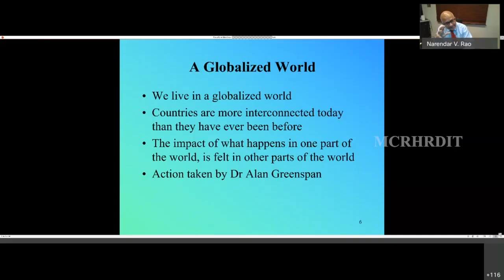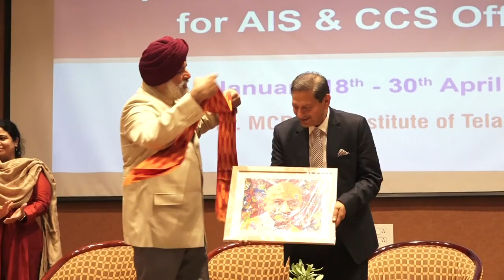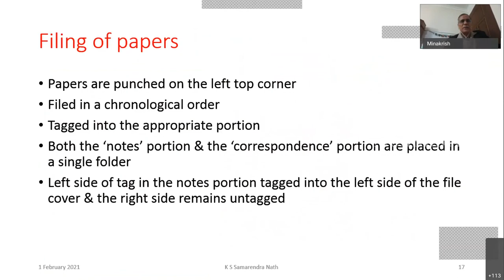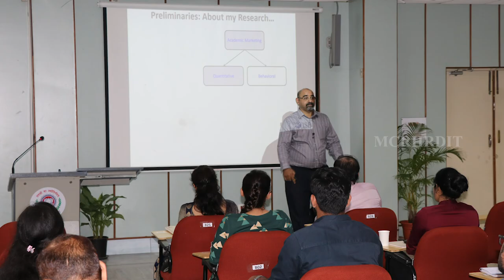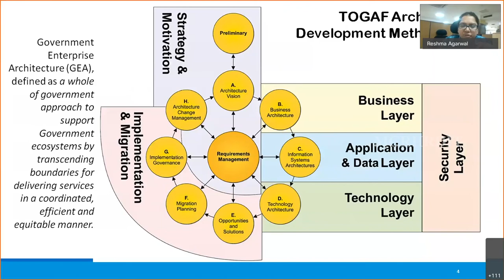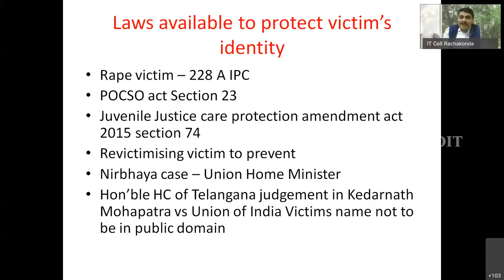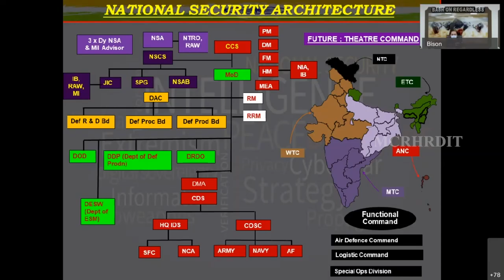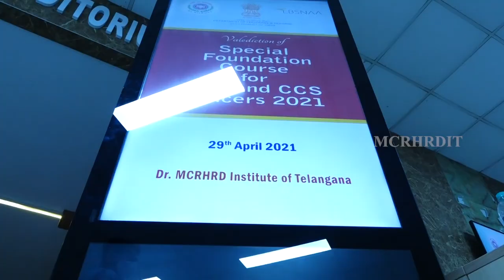SPECIAL FC FOR AIS & CCS OFFICERS 20 Minutes